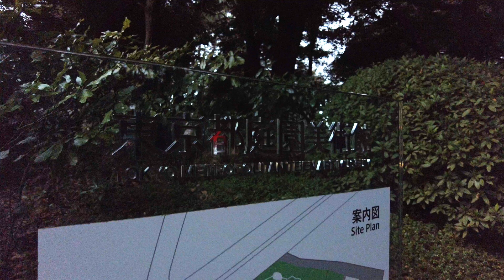Art Deco Imperial Residence & Gardens: Tokyo Metropolitan Teien Art Museum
The Tokyo Metropolitan Teien Art Museum is in Minato City, Tokyo. It was initially built as the residence of Prince Asaka in the 1930s and was later converted into a museum in 1983. The museum features art exhibitions and events, primarily showcasing modern and contemporary art.